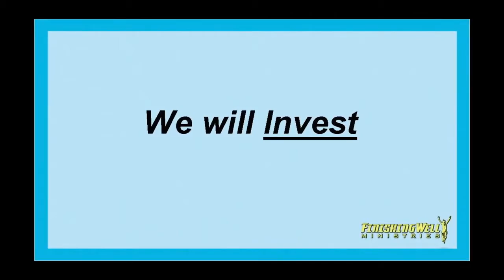What is Finishing Well Ministries?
FWM is an ambitious initiative to change the narrative of aging people in the life of our churches and communities. We see the presence of aging followers of Christ as a growing convoy/peloton of saints purposing to make a greater difference for Christ throughout their aging years. That legacy will strengthen the work of Christ for future generations.
The mission of FWM is to change the ways Christians think about live in retirement. Culturally speaking, retirement means one stops working at a certain age and then begins receiving Social Security. Most seem to understand that this new season means that one steps back, embraces a life of leisure, travel at will, and/or see the world. At that point life changes. Purpose changes. Or purpose may be lacking.
Thinking biblically, however, God’s purposes for His people do not change at the age of retirement. As followers of Christ, we are called to keep growing spiritually, to keep being conformed to the image of Christ, to keep building the church, to keep sharing the Gospel, to keep on being ambassadors for Christ, to keep using our giftedness, and to keep on making disciples in every one of our retirement years. Mobilizing seniors throughout their retirement years is our purpose.